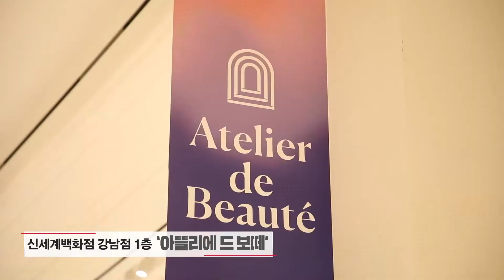신세계백화점 강남점 1층 ‘아뜰리에 드 보떼‘ 오픈 | SCS뉴스PICK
9개월 간의 리뉴얼 끝에 공개된
신세계백화점 강남점 '아뜰리에 드 보떼'!

신세계 뷰티 브랜드 뽀아레를 비롯해
100여 개의 럭셔리 브랜드를 한 곳에서 만나볼 수 있다고 하는데요

핸드백을 전시회처럼 감상할 수 있는 '백갤러리'
스카프 전문 편집샵 '스카프 컬렉션'까지!

확 달라진 신세계백화점 강남점으로